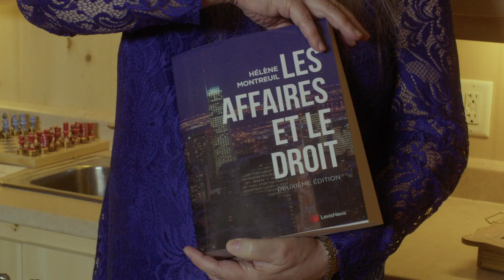Capsule Devoir de Mémoire - Hélène Montreuil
Le projet Devoir de mémoire consiste en des entrevues vidéos avec des personnes aînées qui ont œuvré pour la cause LGBTQ+ afin de partager leur mémoire, notamment avec les plus jeunes générations, qui méconnaissent souvent les réalités des générations précédentes et leur combat.

Merci à Hélène Montreuil pour ce magnifique témoignage!

Merci à Pierre Blackburn pour la magnifique réalisation!

Merci à nos partenaires :
Archives gaies du Québec
Archives lesbiennes du Québec
Les éditions sans fin et
Le programme Nouveaux horizons du gouvernement du Canada
Emploi et Développement social Canada
Bureau de lutte contre l'homophobie et la transphobie